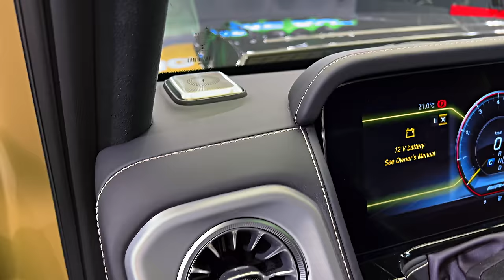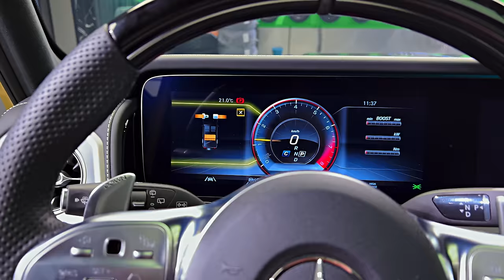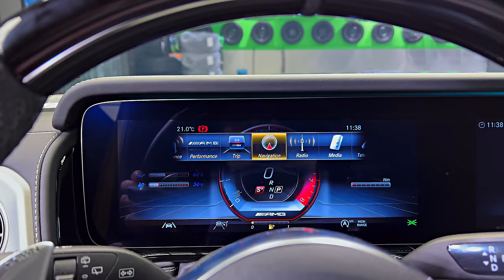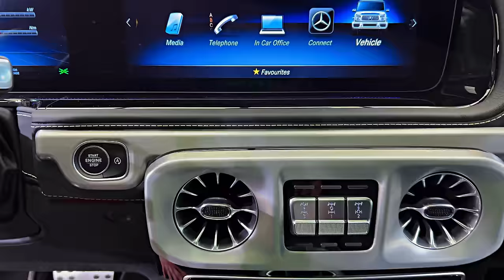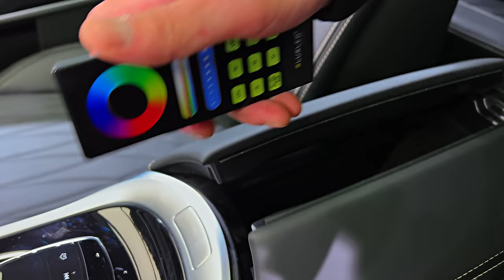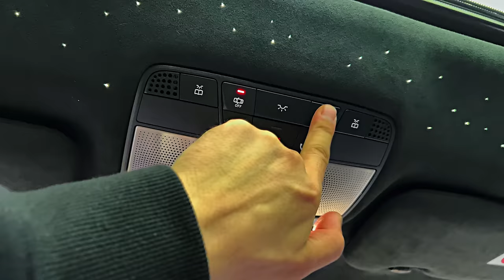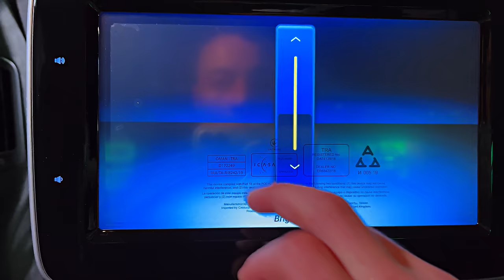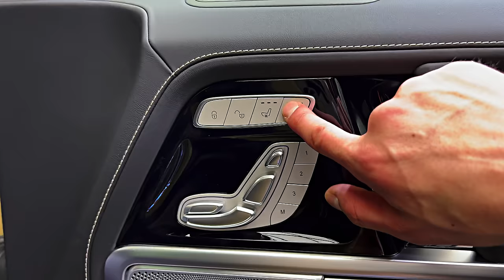2023 BRABUS G800 - Best Super Luxury SUV!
Thanks: BigTimeAuto

BRABUS 800 BLACK & GOLD EDITION - Mercedes-AMG G63

Power 588 kW / 800 hp | Torque 1000 Nm | 0-100 km/h 4.1 s | Vmax 240 km/h / 149 mph

BRABUS 800 Black & Gold EDition
The new BRABUS 800 BLACK & GOLD Edition. Visually, the new special model thrills with the strikingly styled BRABUS WIDESTAR widebody version with numerous carbon elements and 23-inch BRABUS Monoblock Y "Platinum Edition" hi-tech forged wheels painted gold to contrast with the black vehicle body.

This special color scheme continues consistently in the design of the exclusive BRABUS fine leather interior with rear bucket seats.

Exterior. Shining Bright.

Fitting the name of this special model, the body of the BRABUS 800 BLACK & GOLD EDITION is painted black. In addition, it features golden brake calipers and golden BRABUS emblems and logotypes to match the interior. In addition, the looks of the vehicle are characterized by the BRABUS WIDESTAR widebody version. It gives the current G-Model an even more massive appearance and at the same time makes this exclusive off-roader ten centimeters (4 inches) wider than the production car. In addition to the fender flares, this bodywork modification also comprises special fasciae at the front and rear, which give this supercar an even more dynamic design. On this edition model, it also includes matte black air outlets aft of the front fender flares and the likewise black center sections of the front and rear fascia that are reminiscent of a skid plate.

Also part of a BRABUS 800 BLACK & GOLD EDITION are individual highlights such as the two golden struts in the radiator grille or the shiny naked-carbon design elements such as the top-mounted hood attachment or the LED light unit above the windshield.

Power & Sound. Outstanding Performance.

However, the BRABUS 800 BLACK & GOLD EDITION special model captivates not only with thrilling looks and exclusive appointments, but also with high performance in its purest form. After the installation of two high-performance turbochargers and other modifications, the BRABUS 800 four-liter, twin-turbo eight-cylinder engine produces a peak output of 588 kW / 800 hp (789 bhp) at 6,600 rpm. Simultaneously, peak torque grows by 150 Nm (111 lb-ft): An impressive 1,000 Nm (737 lb-ft) are on tap at a low 3,300 rpm. We exclusively use hi-tech lubricants from technology partner Motul for the entire powertrain.

The road performance of the BRABUS 800 BLACK & GOLD EDITION is accordingly superior for a vehicle of this kind: From rest, the new BRABUS supercar sprints to a speed of 100 km/h (62 mph) in just 4.1 seconds. The top speed is electronically limited to 240 km/h (150 mph).
The superior performance is complemented by a thrilling exhaust note: Thanks to an integrated actively controlled exhaust flap, the BRABUS stainless sport exhaust system with two black chromed side pipes on each vehicle side offer an electronically controlled sound management with a choice between a discreet "Coming Home" mode or a markedly sporty V8 sound.

Wheels & Chassis. Gold Platinum.

The fender flares of the bodywork modification create space for the forged king-sized BRABUS Monoblock Y "PLATINUM EDITION" alloys of size 11Jx23 front and back. These wheels featuring nine spokes that taper off towards the outer edge of the wheel in the shape of a "Y" are also painted gold to match the model designation and are identified as high-end forged wheels with a "GOLD PLATINUM" badge on the outer flange. The size 305/35 R 23 Advan Sport high-performance tires are supplied by BRABUS technology partner YOKOHAMA.

Interior. individual handmade masterpieces.

The "BRABUS 800 BLACK & GOLD EDITION” badge on the handhold on the passenger's side is not the only thing to catch the eye immediately in the cockpit. The interior designers of the refinement specialist created an especially exclusive BRABUS fine leather interior for this supercar. Matching the paint finish, the interior is dominated by black leather, which was highlighted with golden BRABUS labels and a host of elements such as controls, air vents, loudspeaker grilles or surrounds, which all sport golden glazing.
The exquisite interior appointments also demonstrate the love of detail of the BRABUS upholstery shop's work: A typical example is the shell-shaped quilting on the seat surfaces and on parts of the door panels. In addition, all these leather-trimmed areas are perforated with pinpoint precision and additionally fascinate with the golden fabric that shimmers through the perforations and thereby brings the BRABUS 800 BLACK & GOLD EDITION motto to life.